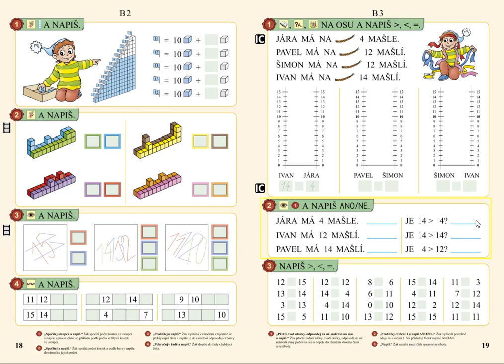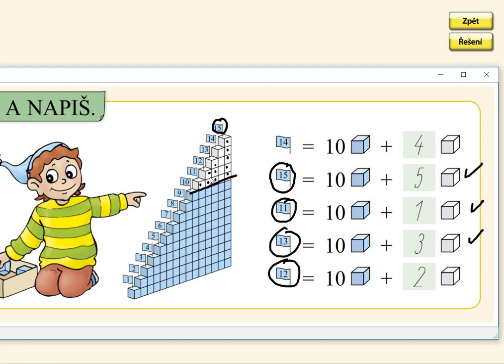Počet prvků v oboru 0 až 15, MATÝSKOVA MATEMATIKA 3. DÍL - POČÍTÁME DO DVACETI, str. 18, cv.1